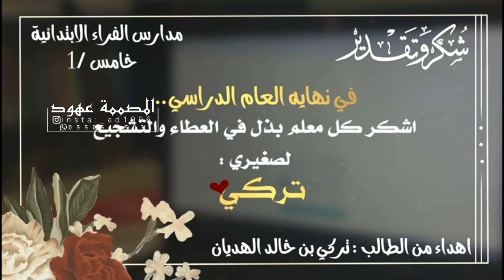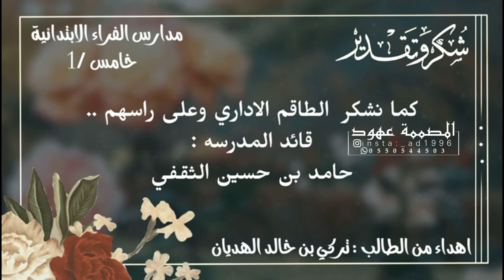شكر للمعلمين بـ٥٠ ريال للطلب التواصل من خلال الرابط الموجود في الوصف ⬇️